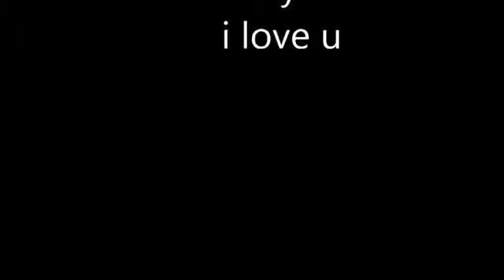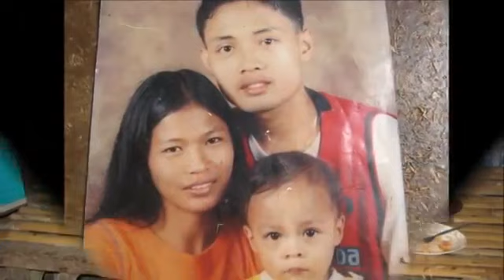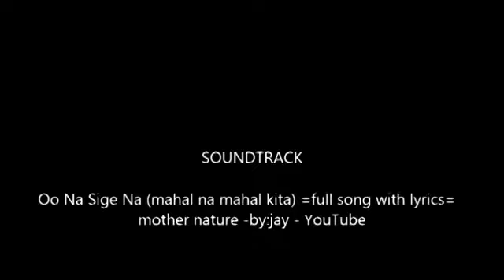magpapasko na naman at malayo ka sa mga mahal mo sa buhay